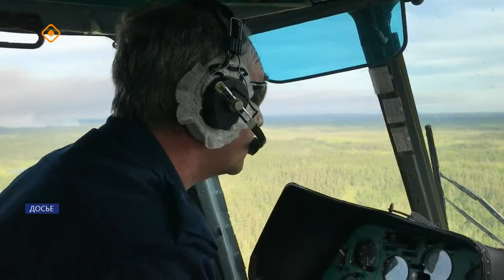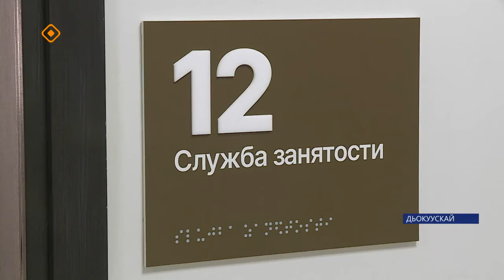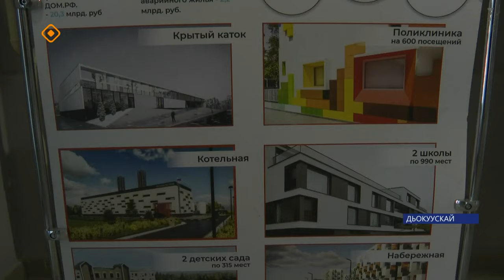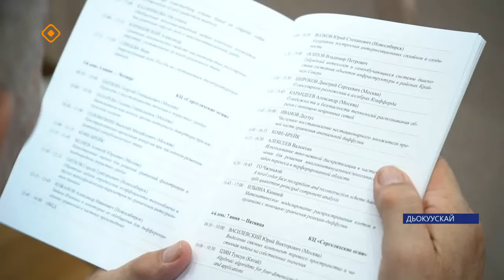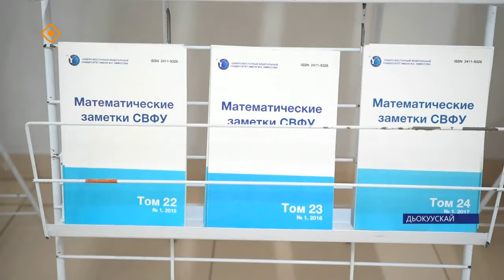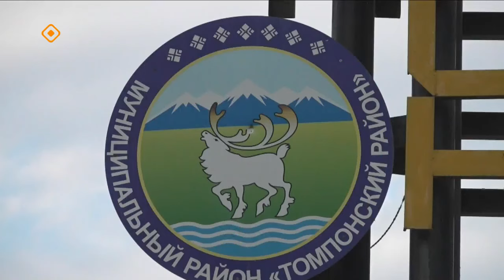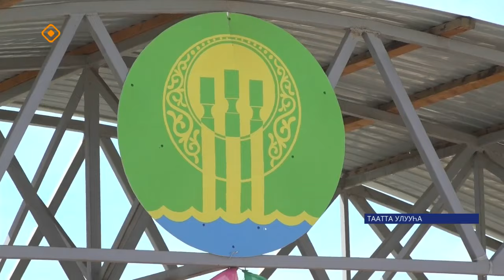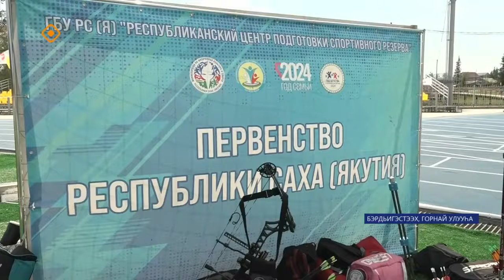«Саха сирэ» информационнай биэрии. Бэс ыйа 4 күнэ 20.30